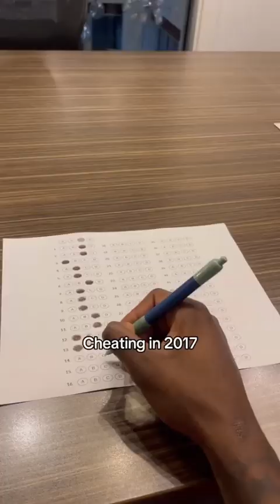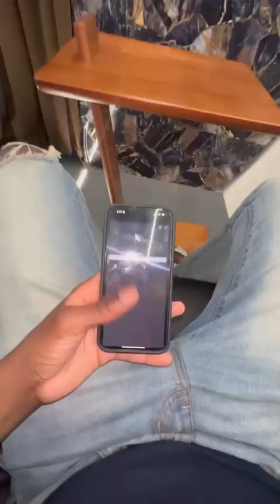Zira Brown and Juliette Weg and Kervo Dolo and others - Tik Tok Compilation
Greetings, my friends, happy holidays to all, we have achieved 1k subscribers, thank you very much! There will be slightly different videos now, but do not despair